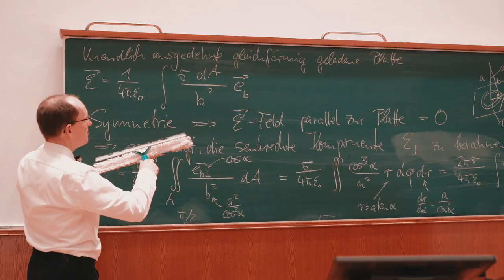Experimentalphysik 2 – Vorlesungen bald im Livestream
Für die Vorlesung EXPERIMENTALPHYSIK II im Sommersemester 2020 an der Friedrich-Schiller-Universität Jena wird es eine Liveübertragung geben. Eine erste Vorlesung findet am Donnerstag, den 09. April, um 10.15Uhr statt. Alle Studenten und Interessierten sind herzlich eingeladen.
👨‍🏫 Die Vorlesung wird gehalten von Prof. Dr. Gerhard. G. Paulus und ist mit Unterstützung des Helmholtz-Instituts Jena realisiert.